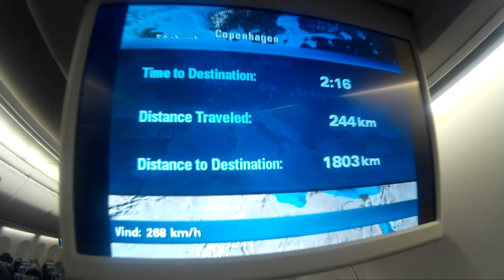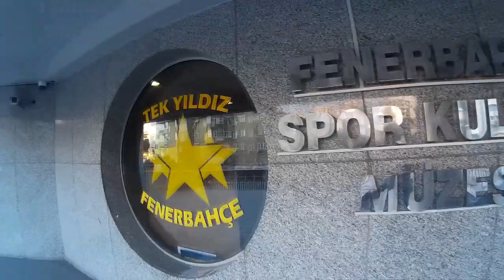I'M COMIN' HOME [Follow me arround] | First 2 Days in Istanbul ft. Sükrü Saracoglu Stadium